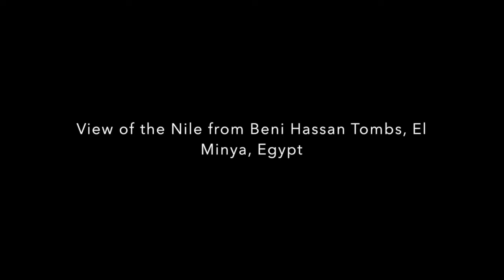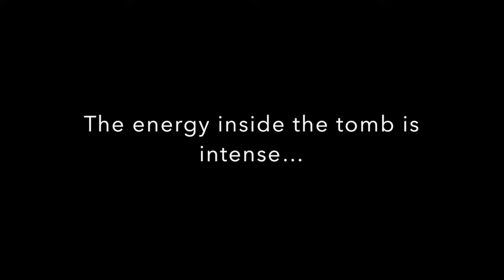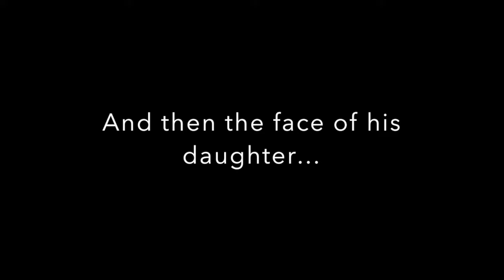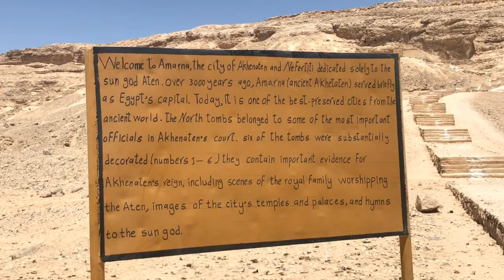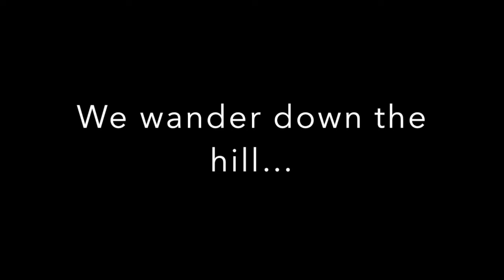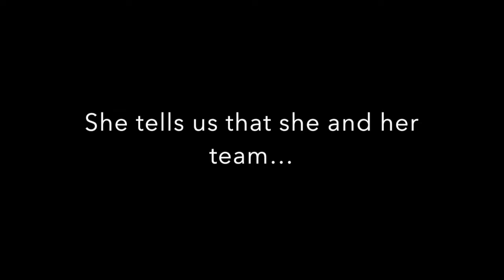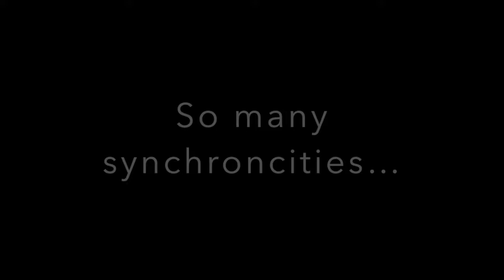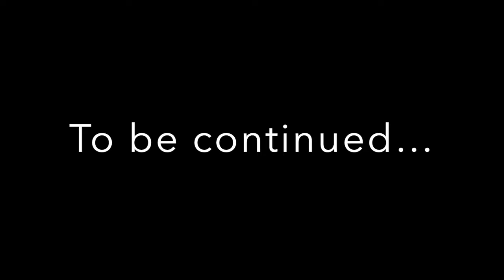Egypt Divine Origins Retreat Part 2 | Awake Ones TV - Ep.49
Join Awake Ones' hosts Alexandra Wenman and Lorraine Flaherty on retreat as they lead you on a spiritual journey through the ancient star temples of Egypt, also known as the ancient land of Khem.

This episode features visits to the temples of Abydos, Denderra and the home of Akhenaten, Nefertiti and the young Tutankhamen, the city Akhet Aten – now known as Tel El Armana.

For details of the next Egypt Divine Origins Retreat and to book,

Or visit:
Alexandrawenman.com or Innerjourneys.co.uk